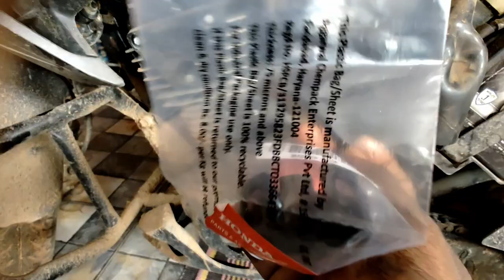How to change the Fuel Filter in Hornet 2.0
Fuel Filter Part # : 16707-K0Y-D01